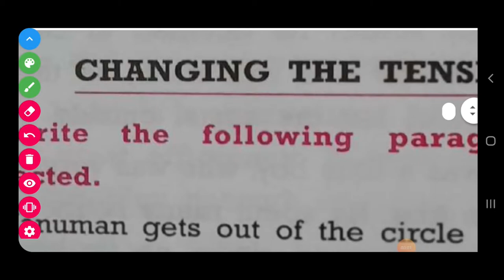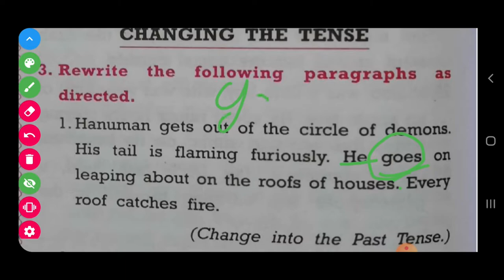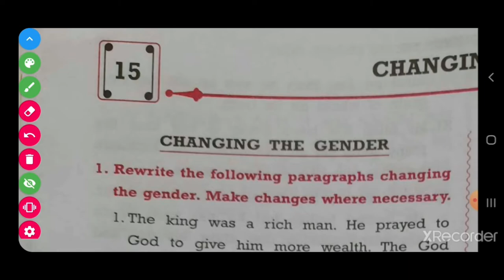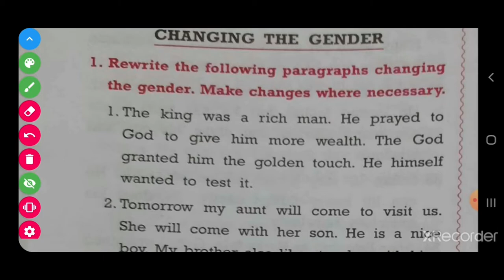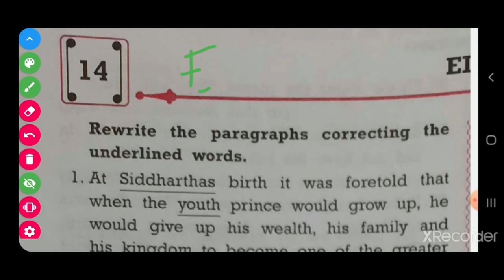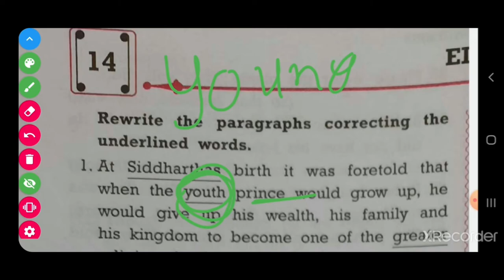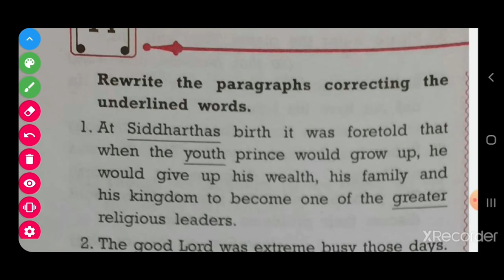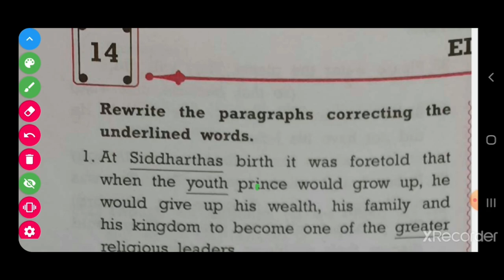Std : 10 "changing the text" અને "editing" ટોપિક